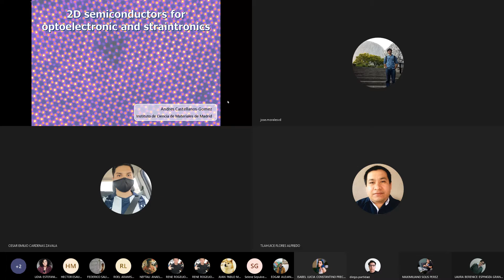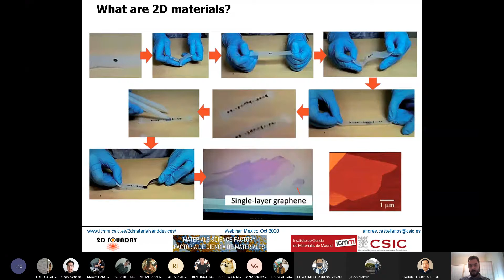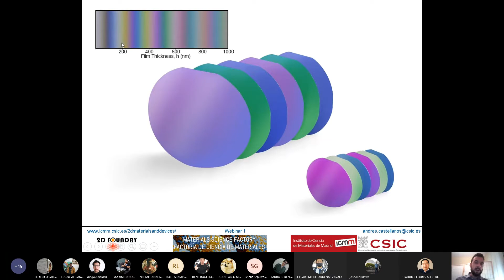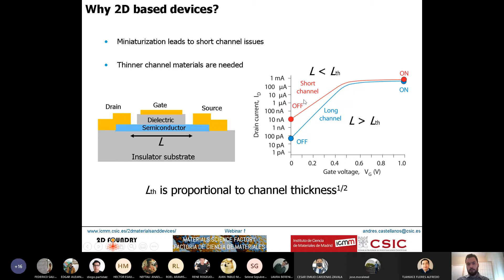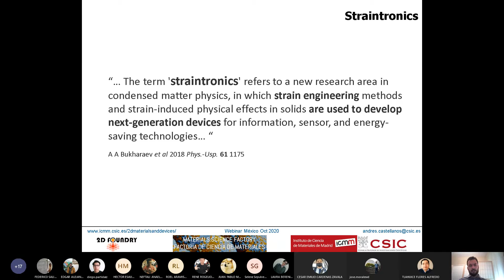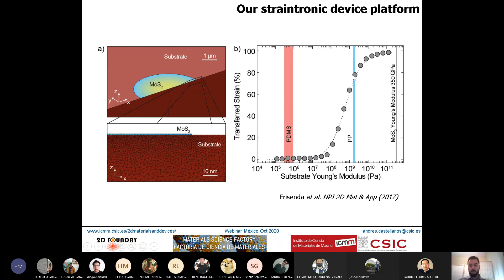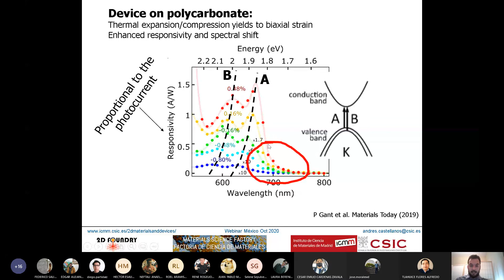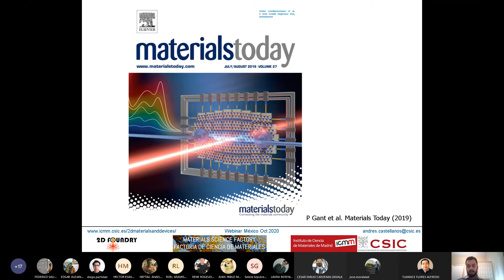Andres Castellanos Gómez Webinar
CICLO DE CONFERENCIAS VIRTUALES DE OTOÑO 2020.
"Tutorial sobre semiconductores 2D"
Instituto de Ciencia de Materiales de Madrid (ICMM)